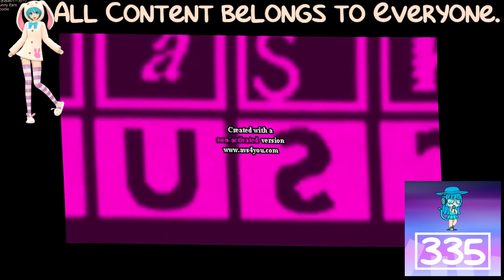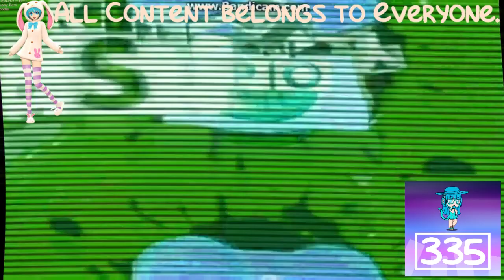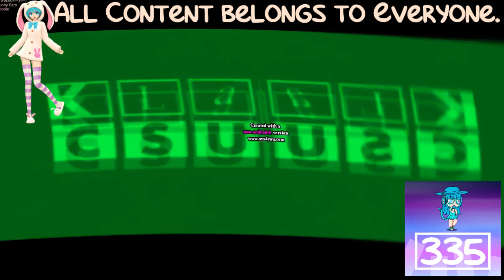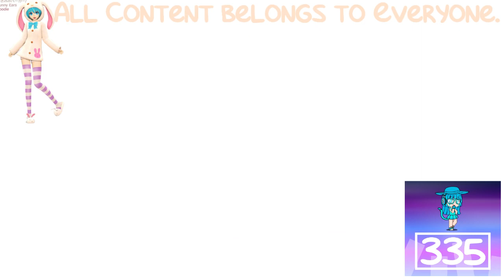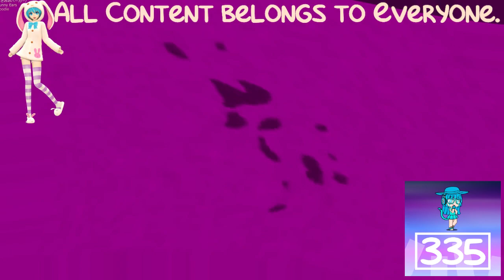(REQUESTED) KlaskyKlaskyKlaskyKlasky Effects in Wiggle Major